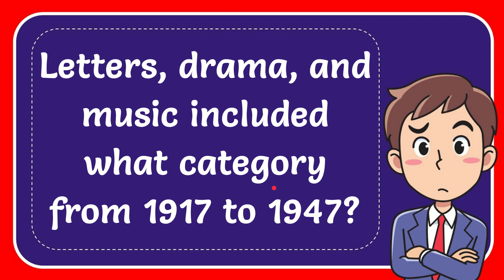Letters, drama, and music included what category from 1917 to 1947?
Letters, drama, and music included what category from 1917 to 1947? NEW VIDEO#